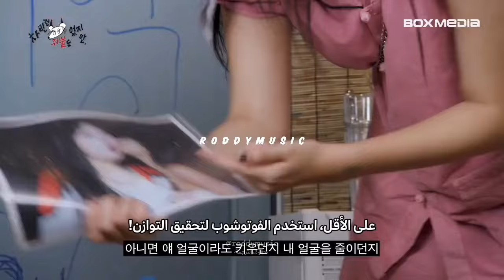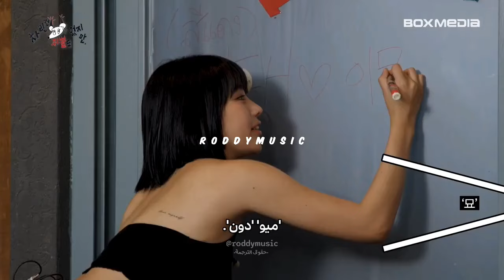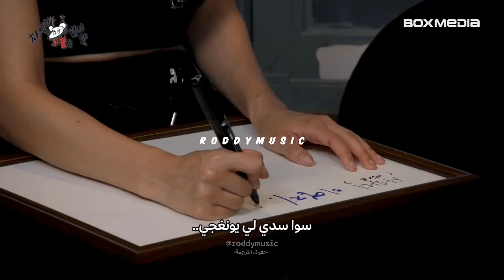ناتي من Kiss of Life و يونغجي *لقاء بدون تحضير* /NATTY & Lee Young Ji مترجمة Arabic Sub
الترجمة مقدمة من roddymusic وغير مسموح إعادة نشر الفيديو أو الترجمة.